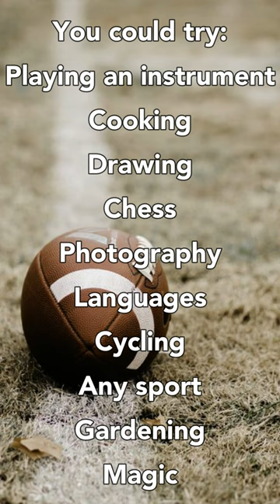Glow Up tips for Men 7/50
You may try:

Target shooting.
Play pool.
Volunteer.
Cook.
Make craft beer.
Keep a journal.
Cycling.
Read nonfiction.
Table games.
Drawing and painting.
Climb indoors or outdoors.
Mountain hike.
Sculpture.
Practice boxing.
To camp.
Play chess.
Play poker.
Program and code
Photography
practice magic
Invest in the stock market
Creative writing
Carpentry
Swimming
Play the guitar
Gardening
Practice martial arts
Do high intensity exercise
blogging
create electronic music
To meditate
Run
Play the piano
Learn languages.

When you do masculine hobbies, you stop thinking about childish things, and all you do is obsess about getting better at that hobby. That tends to be nicer than talking about video games like you're a geek, it makes you a more interesting man and not a reject.